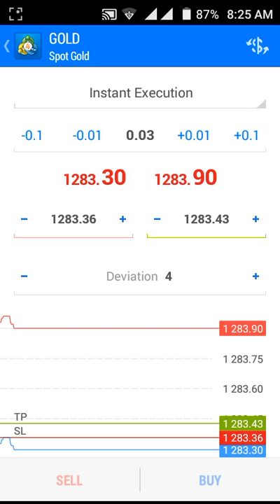Learn forex trading in Urdu and earn money in pakistan